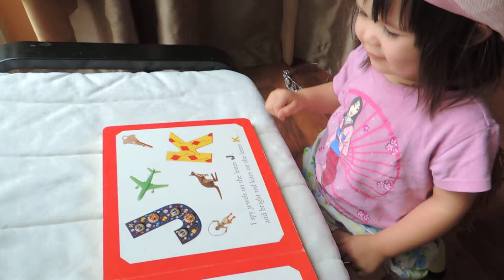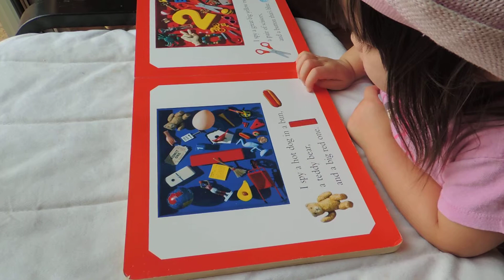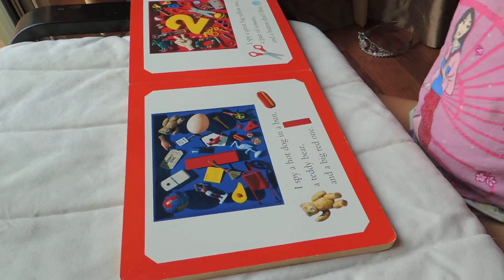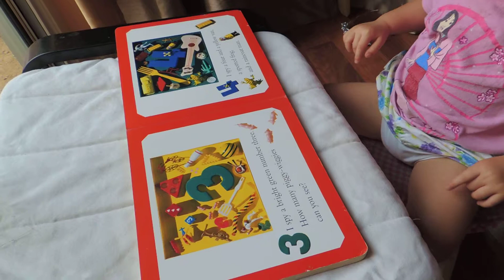Fi doing "I Spy"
I Spy is currently Fi's favorite book. It makes her day everytime we do it.(Ran out of battery to finish the entire book).